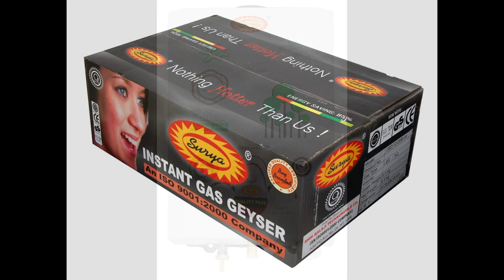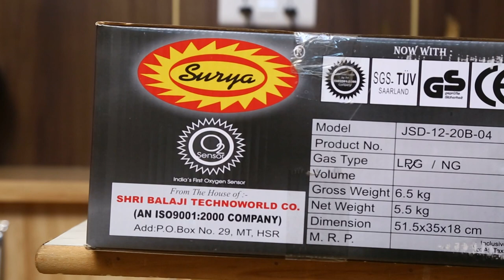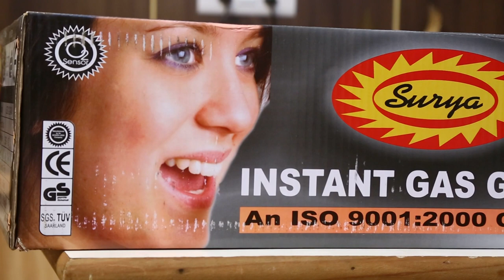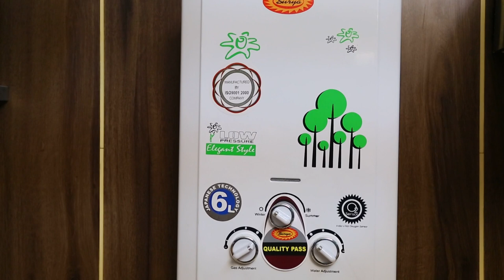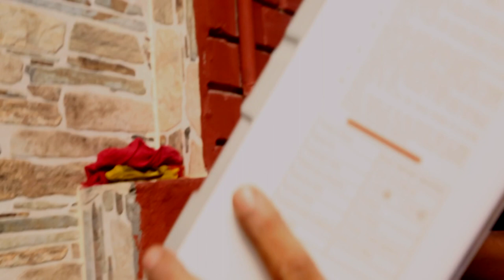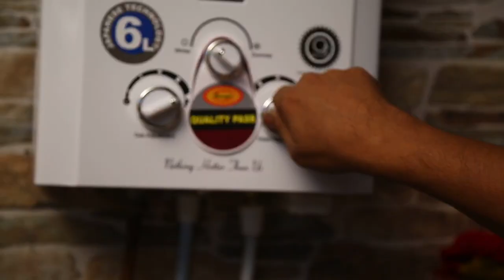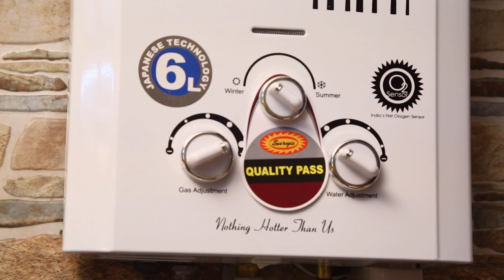Surya Gas Geyser 6L/min and 10L/ min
All the parts made as per according to ISI STANDARDS
* HEAVY DUTY TANK(0.45SHEET): which gives long life to Geyser other Gas Geyser use 0.26MM SHEET
*  WIDER & BIGGER DIAMETER PIPE(11MM): which gives bigger water Flow other Gas Geyser use 7.96MM
*  MORE LENGTH OF COPPER PIPE(3120MM): which makes  Geyser more efficient and give more hot water in same Gas other use 2200MM Pipe length
* MORE FENCES OF COPPER(84NOS.) to increase the heating efficiency and heat more water in less Gas other Gas Geyser use 52 fences
*  WORLD BEST QUALITY SOLENOID(A-CLASS COPPER) to make your geyser safe and regulate gas properly other Gas Geyser use D- Class Made of Aluminum not Copper
*  WIDER BURNER(260MM): which makes gas burn completely and do not produce CO(Carbon Mono-oxide ) and make the Gas Geyser absolute Safe for your family other use 220MM wider  Burner.